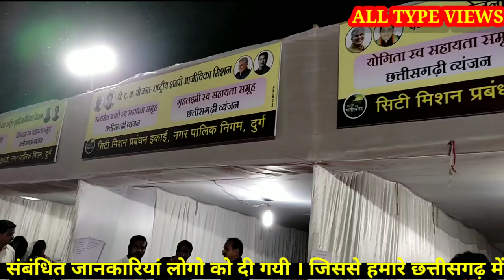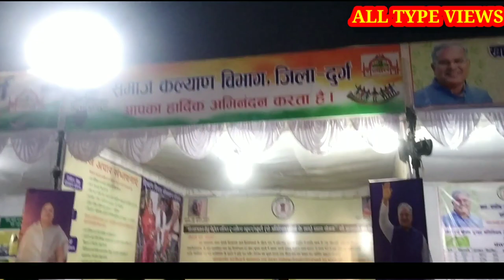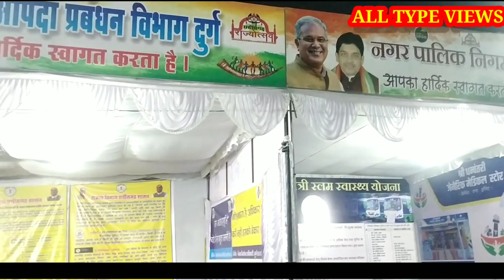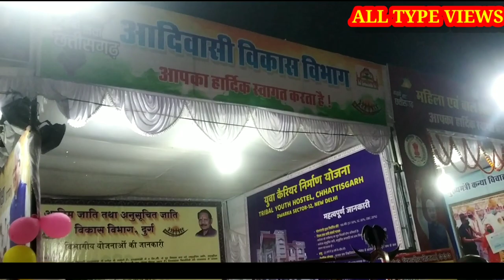। छत्तीसगढ़ राज्योत्सव 2021 गंजपारा दुर्ग 🚩🔥👌🏻 C.G. Rajyotsav Ganj para Durg 🔥🔥🚩 Chhattisgarhi kala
। छत्तीसगढ़ राज्योत्सव 2021 गंजपारा दुर्ग 🚩🔥👌🏻 C.G. Rajyotsav Ganj para Durg 🌷👌🏻👌🏻🔥🚩 Chhattisgarhi Sanskriti Kala Ko Dekhne Logo Ki Bheed Bhari Umdi 🙏🙏

Content :-